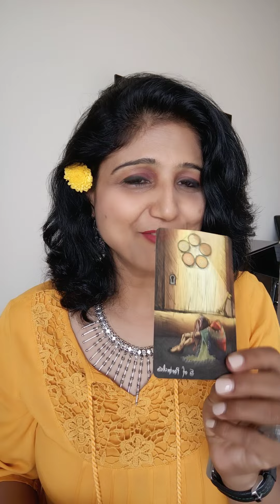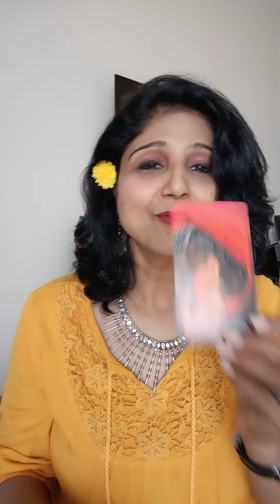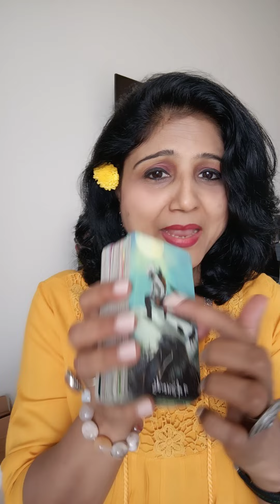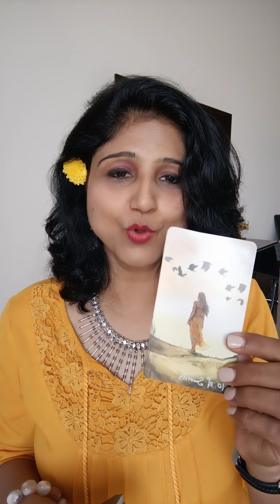(Pick a butterfly)🦋WHAT WILL MAKE YOU HAPPY SOON?❤️(Timeless)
FOR JOINING MY SPIRITUAL HAPPINESS

 ❤️DIVINE TAROT GUIDANCE... RS 650 FOR 30 MINUTES OVER PHONE

Timestamps
1 Butterfly 00:44
2 Butterfly 05:55
3 Butterfly 12:00